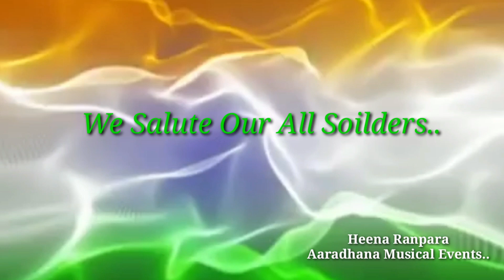Teri Mitti Me - 1 Kesari ( Male lyrical Cover) Dedicated to our All Soldiers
Credit  :
Vocal   : Heena Ranpara
Editing : Hiren Ranpara

This Patriotic song is dedicated to All Corona Warriors who worked very hard in this current situation to serve and make people safe around them..
These people are living away from their family & risking their own lives for our safety.
They have managed to restore our faith in humanity by working
day  & night on the frontline for us.
We Salute to them from the deep of our heart.
This is our humble effort by simply homemade mobile recorded video..

Original Credit :
Song   : Teri mitti me
Singer : B. praak
Lyrics  :  Manoj muntashir
Movie  : Kesari

Hiren & Heena Ranpara Presents..